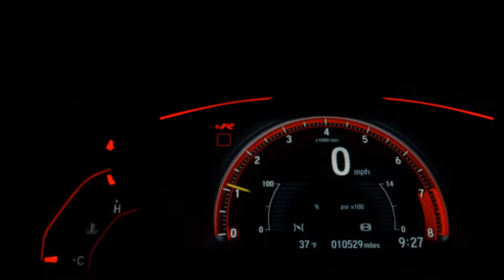CHEVROLET ONIX - 2020 - São Paulo/SP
COMPLETÍSSIMO AUTOMÁTICO!!! QUEM VER LEVA!! NO PRIMEAUTOSHOPPING. LAUDO APROVADO COM RESSALVA QUE FOI DO SANTANDER FINANCIAMENTOS. CARRO BEM NOVO. PREÇO E QUALIDADE ACREDITE É AQUI!!! TEMOS AS MELHORES TAXAS ACEITAMOS SEU USADO NA TROCA COM JUSTA AVALIAÇÃO!! VEICULOS COM LAUDO E GARANTIA!! ABERTO DE DOMINGO A DOMINGO. ACREDITE NOS TEUS SONHOS!!

Dados do Veículo
Veículo: CHEVROLET / ONIX 1.0 TURBO LT
Ano: 2020/2020
Combustível: FLEX
Portas: 4 PORTAS
Câmbio: Automático
Cor: VERMELHA
KM: 22.000

✅ Air Bag
✅ Alarme
✅ Ar Condicionado
✅ Ar Quente
✅ Desembaçador Traseiro
✅ Direção Hidráulica
✅ Encosto de Cabeça Traseiro
✅ Freio ABS
✅ Rádio
✅ Rádio e MP3
✅ Retrovisores Elétricos
✅ Rodas de Liga Leve
✅ Travas Elétricas
✅ Vidros Elétricos
✅ Volante com Regulagem de Altura
✅ Limpador Traseiro
✅ Kit Multimídia
✅ Trio Elétrico
✅ Piloto Automático
✅ Farol de Neblina
✅ Entrada USB
✅ Controle de Som no Volante
✅ Bluetooth
✅ Air Bag Passageiro
✅ Porta Copos
✅ Trava Elétrica Central
✅ Direção Elétrica
✅ Rádio USB
✅ Som Original